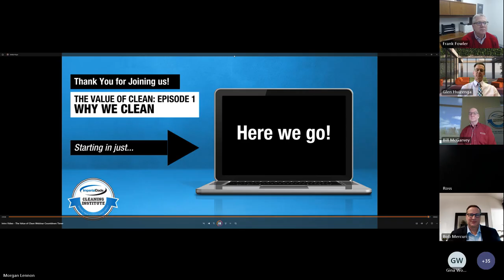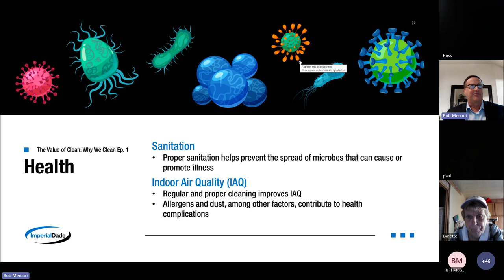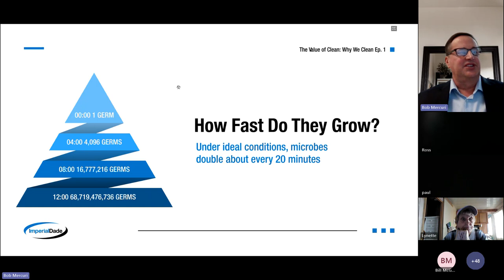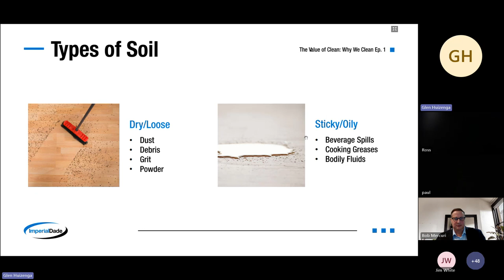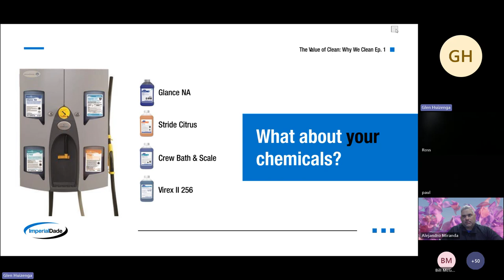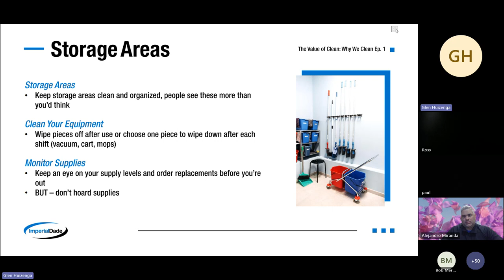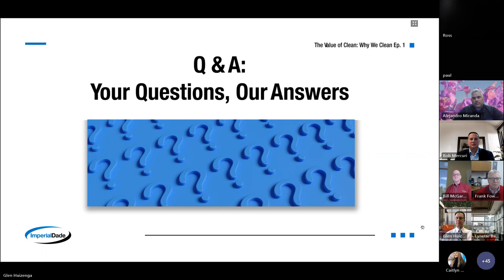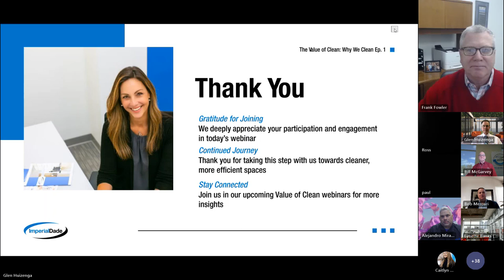The Value of Clean, Episode 1 - Why We Clean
Welcome to the first episode of our "The Value of Clean" webinar series, titled "Why We Clean." In this insightful session, we explore the vital role of cleaning in the commercial and industrial sectors and how it transcends mere aesthetics to impact health, safety, and business profitability.

What You'll Discover in This Episode:

The multifaceted reasons behind the necessity of regular and thorough cleaning in commercial settings.
How cleaning practices have evolved, especially in light of recent health and safety concerns.
The economic impact of cleaning on businesses, including how it can lead to significant cost savings.
Expert insights and real-world examples of effective cleaning strategies and their benefits.
This episode is an eye-opener for facility managers, janitorial staff, and business owners alike, emphasizing the importance of a well-thought-out cleaning strategy. Whether you're looking to enhance your current practices or seeking new approaches to cleaning, this webinar offers valuable knowledge and practical tips.